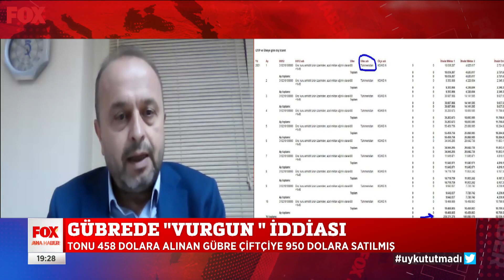Kim bu gübre lobisi? 29 Aralık 2021 Selçuk Tepeli ile FOX Ana Haber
Gübrede vurgun iddiası... 29 Aralık 2021 Selçuk Tepeli ile FOX Ana Haber Öne Çıkan Haberler yayında hemen izle!